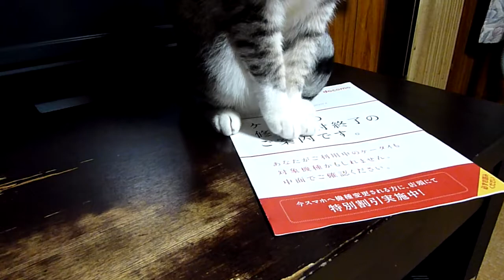ご案内を見たいからどいてちょーだいよぉ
しまいには顔を洗い出す